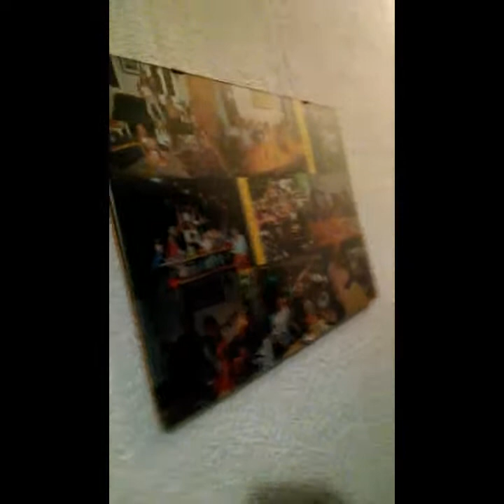SWISS NATIONAL DAY! [1st August 2016] - Michelleprmdnt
Don't forget to rotate your screen if you want to watch it. Dankeschön :)